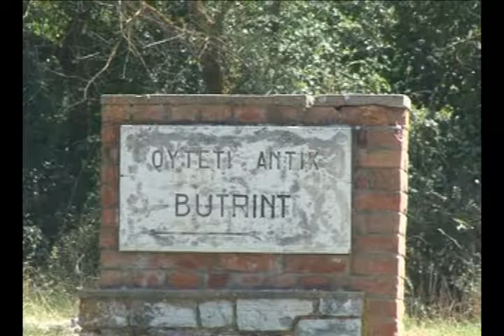The Most Beautiful Beach in the WORLD to have holidays Ksamil, Butrint (Albania) & Corfu (Greece)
The video was taken in 2012. LIKE SUB
Ksamil is a very small village in the riviera of Southern Albania built in 1966. Close to Ksamil is Butrint National Park. The village is located south of the city of Saranda off the road to Butrint and is part of District of Saranda.
Ksamil has recently became the the most frequented coastal resorts domestic and foreign tourists. Ksamil Beach and Albania's Jonian Coast further north was included in the Guardian's 20 of the best beach holidays for 2013
Seeing the beauties of Ksamil, not only the domestic but also foreign investors are becoming more and more interested in buying pieces of land in this part of Albania.
Ksamil is located opposite the northern end of the Greek island of Corfu. The mainland beach is small but very clean due to the water circulation from the nearby Channel of Corfu.
15 minutes drive from Saranda, it's a place full of wonderful beaches, bars,restaurants, cheap prices, bio food. the three islands across Ksamil beach are a must see! Very beautiful and enjoyable place with fantastic beach, sea and sand.

I do travel a lot and I think that Ksamil is the best and the most beautiful place I have ever visited.